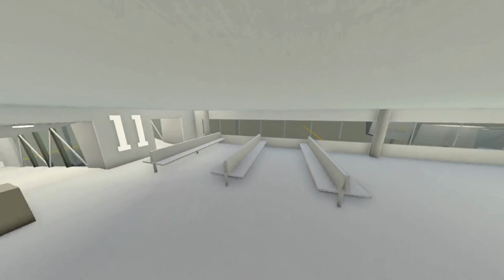Subscribers Special Tour Of New Greater Rockford IRFD Airport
Hey Everyone. Today i will be doing a tour of the brand new airport. This one is at Greater Rockford. It came 3 new runway. 2 terminal building which is separate. New jet bridge with glass and the ground crew garage. It was 6 plane at Rockford. One was British Airways Bombardier CRJ-700, Emirates Boeing B777, Korean Air Airbus A380, Ryanair Boeing B737, Superfortress B29 and the Boeing P-8 Poseidon. The video is filmed from night to morning and this one is with sounds. Did showed you the atc tower.